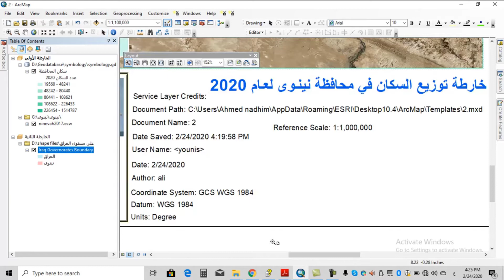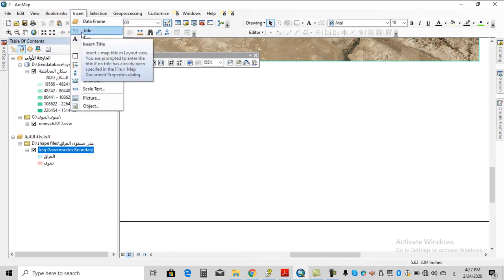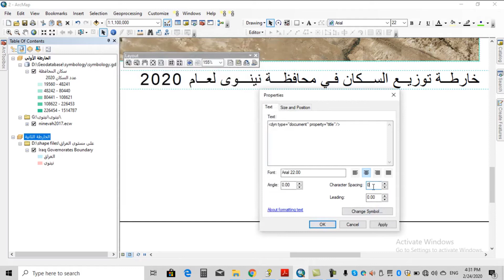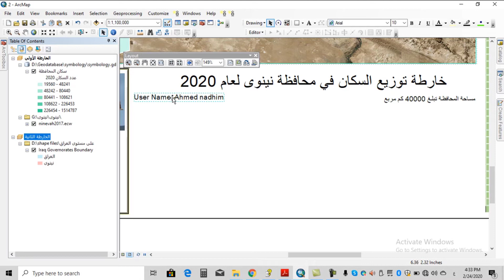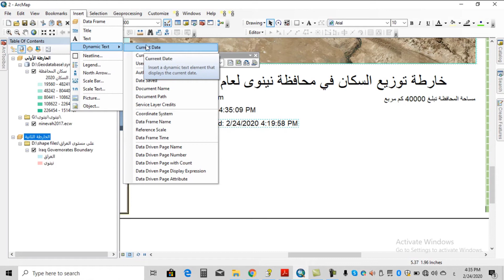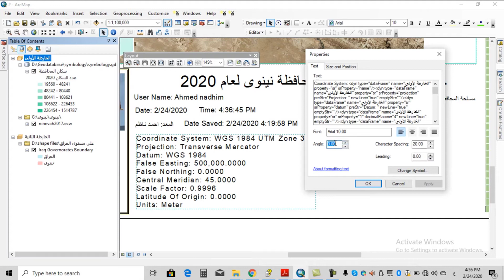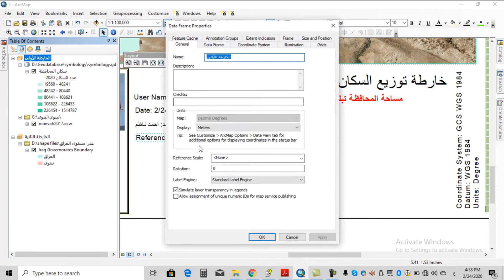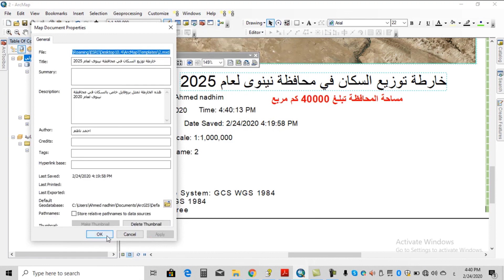إضافة نصوص عند إخراج الخريطة في برنامج ArcGIS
Add text when outputting the map in ArcGIS

المصدر: قناة Update Your skill